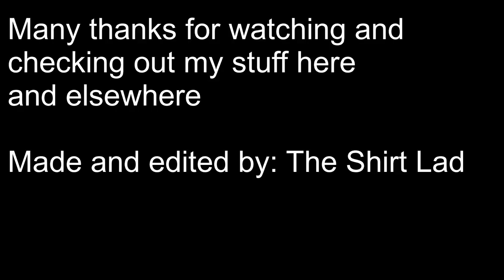Channel Update 1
An archive of a channel update i did on my primary channel, announcing both the youtube archive and some other ways of optimization.